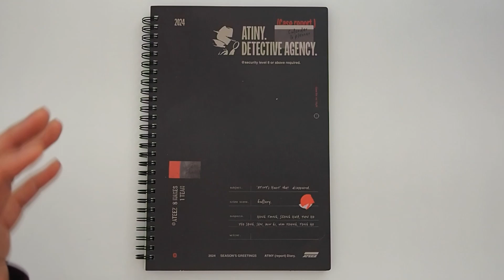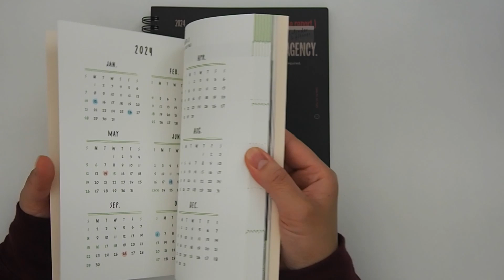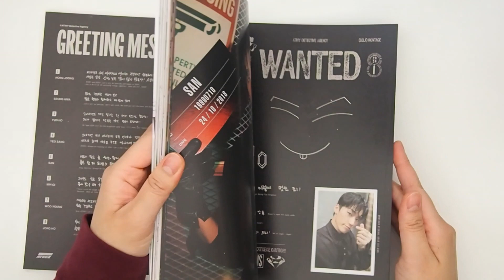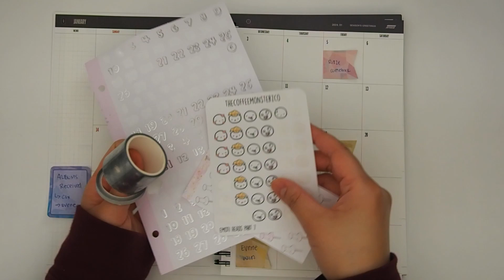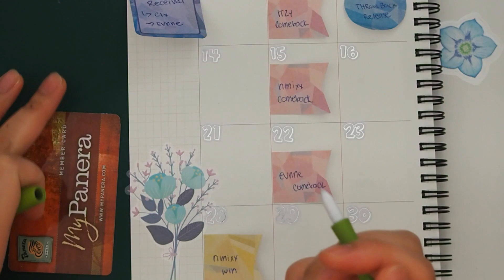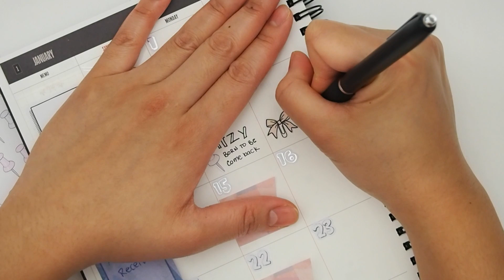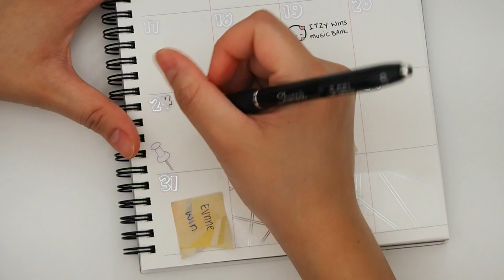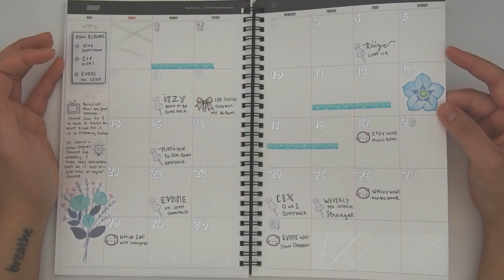January 2024 K-pop Journal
Today I'm sort of back with a January K-pop planning. Not sure if I'll continue to post but I was inspired to make this video after opening Ateez's Seasons Greetings.